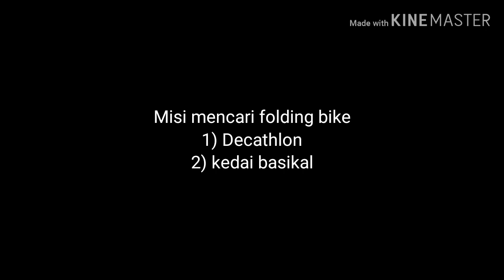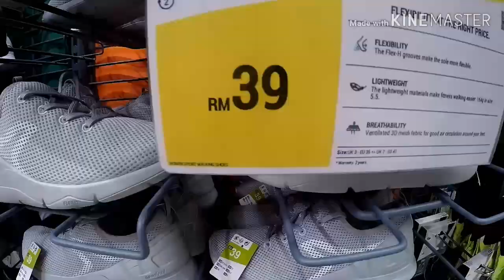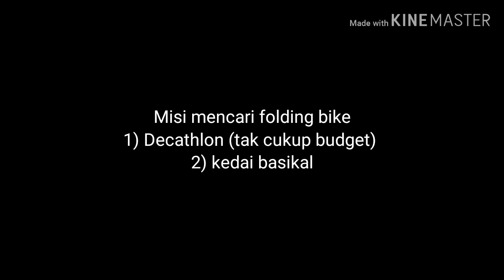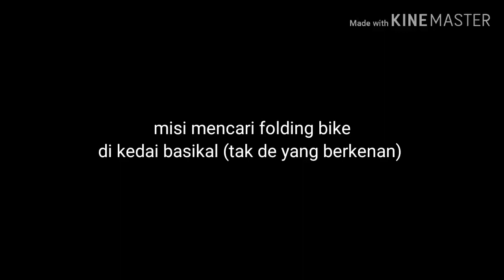Misi mencari folding bike part 1 - Decathlon / kedai basikal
tq for watching my video

tq jiran saya Mr. M

terima kasih